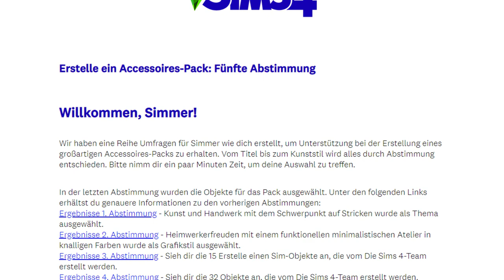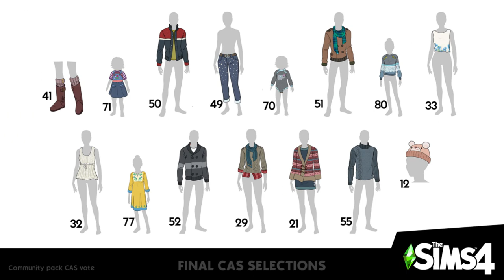Symbol- und Titel-Abstimmung für Accessoires-Pack! | Short-News | sims-blog.de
Die Entwickler haben eine Umfrage gestartet, in der wir über den Packtitel- und Symbol abstimmen können!